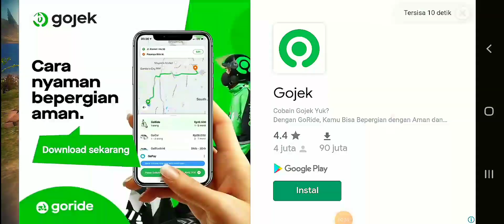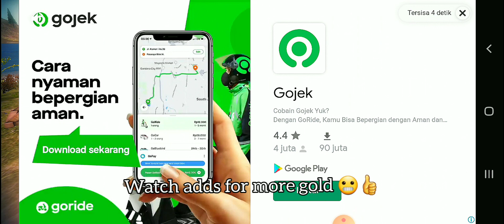CRAZY ZED TRUCK PICKING UP ICEBREAKER'S CARGO | OFF THE ROAD 1.7.4 OPEN WORLD DRIVING GAME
Truck simulator, android driving truck game, off the road new update 1.7.4, not off the road unleashed